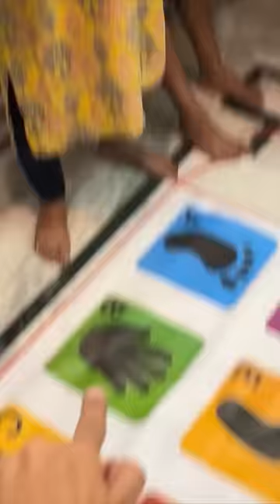Leo ne kia sabko pareshan | wait for the end😂 games | Anant Rastogi